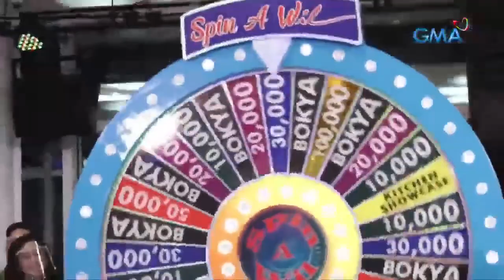Wowowin: Kitchen showcase na, naging bato pa!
Aired (September 17, 2020): Ang kitchen showcase na pinakaaasam ng karamihan, hindi pa rin nagagalaw sa ‘Spin a Wil!’ Sino kaya ang masuwerteng makasusungkit nito?